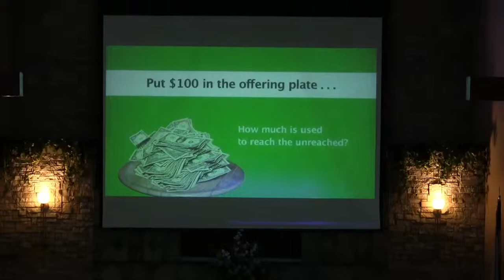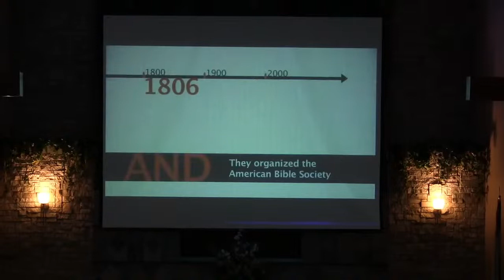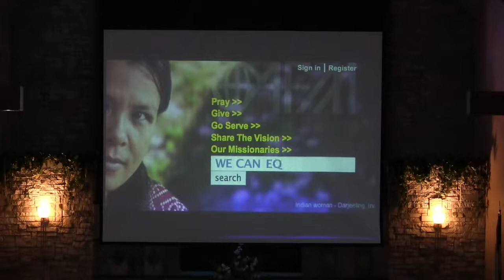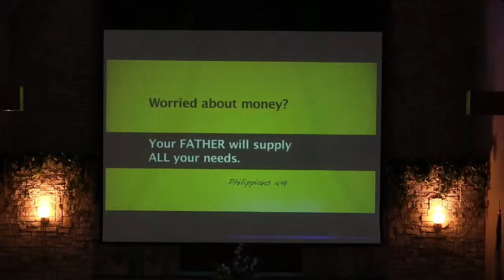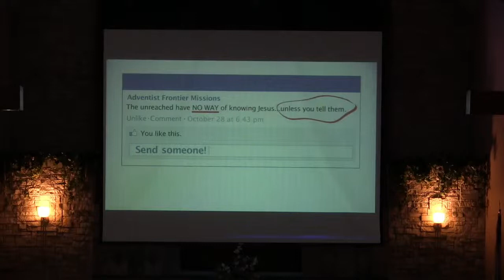Wichita South SDA Service - 5/7/22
Message by Dr. Conrad Vine